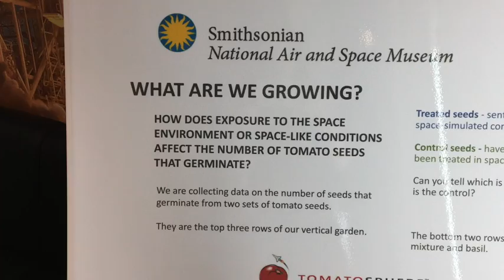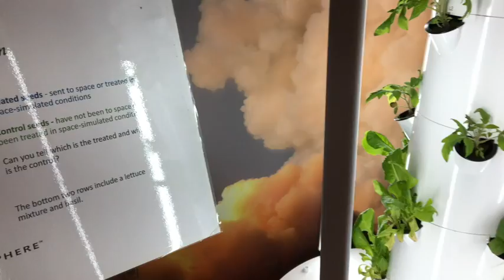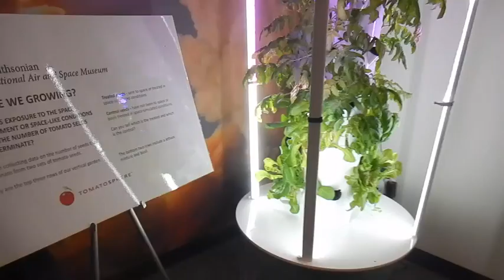PLANTS AERO Growing tomato plants in space simulation UHC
This video is about PLANTS AERO Growing tomato plants in space simulation UHC